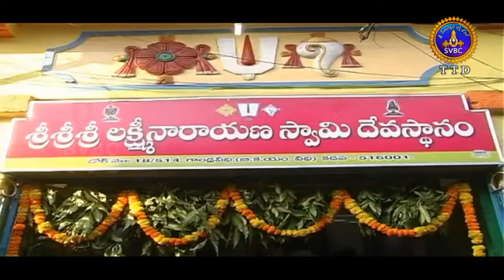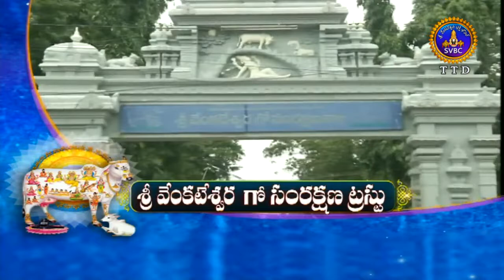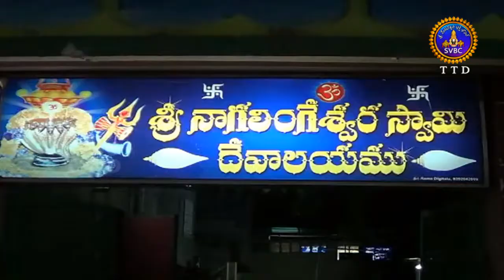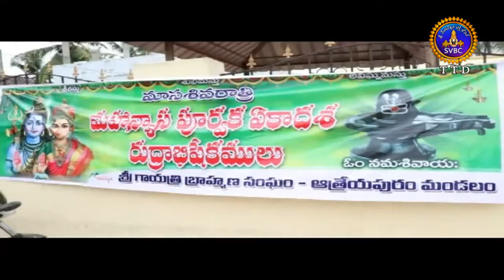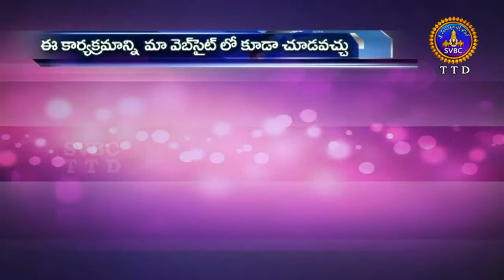Aadhyatmika Viseshalu 10 Pm | 15-05-18 | SVBC TTD